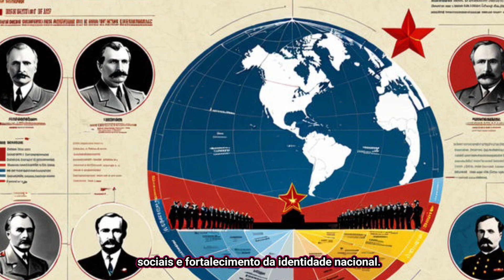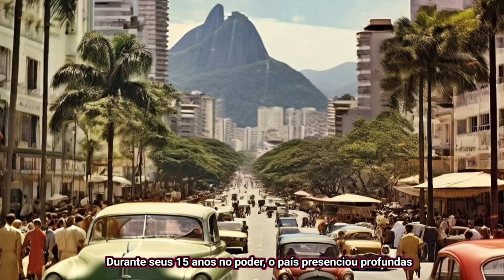A Era Vargas: Um periodo de transformações marcantes na história do Brasil (1930-1945)